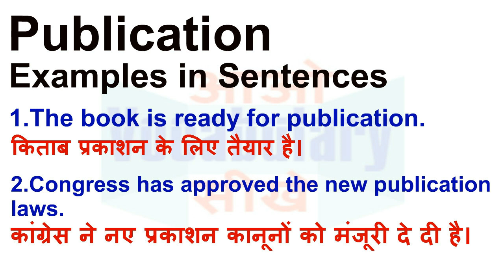Publication Meaning in Hindi | Publication Definition | Publication Ka Matlab Kya Hota Hai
Publication का हिन्दी मतलब
Publication का हिन्दी अर्थ, Publication की परिभाषा,
Publication का अर्थ हिन्दी में, Publication का इंगलिश अर्थ, Publication का उच्चारण और उदाहरण वाक्य। Publication का हिन्दी मीनिंग, Publication का हिन्दी अर्थ, Publication का हिन्दी अनुवाद